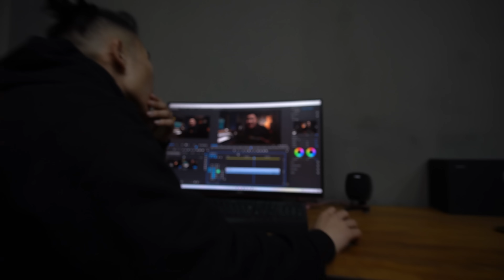Trishna - Ass Ass in (Official Music Video)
The Official Music Video for Trishna's "Ass Ass in".  Wanted. Records, a Division of Wanted. Production

👽Yo! Join the Wanted. Fans Discord Server